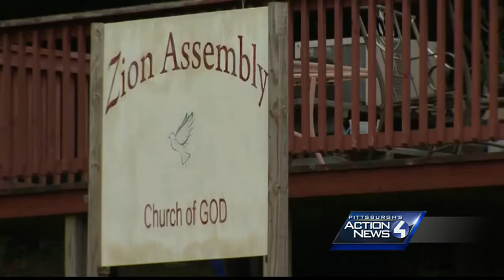Teens charged after man stabbed in home invasion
Two teens have been charged after state police say one of them stabbed a man after entering the victim's western Pennsylvania home.